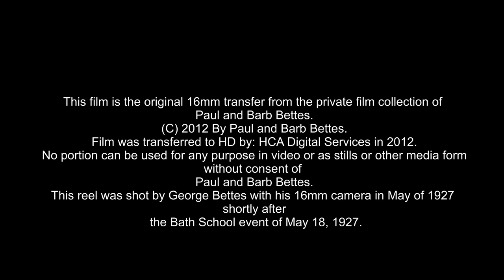Bath School Massacre - Bombing - America's Forgotten School Massacre. Bettes Original 16mm Version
The original digital transfer from 16mm film of the Bath School -Bombing - Massacre - Tragedy.
George Bettes with his 16mm camera recorded the aftermath of the Bath School event which took place on May 18, 1927.
This film and its contents are owned by Paul and Barb Bettes. The original 16mm film print is part of the Bettes Film Library.
Usage of any contents, in video form, stills or other media formats is strictly prohibited without consent.
Digital transfer by: HCA Digital Services.
Please Note: Due to a media company in Australia and possible others, with the lifting of the original uploaded version, and the cropping out and removal of our watermark from the original upload -WITHOUT our consent or credit, we had to upload a new version with additional watermarks. Sorry for the watermarks, but when unauthorized usage of historical (or any) videos happen, well-meaning viewers suffer.
All material (C) 2012 - Paul and Barb Bettes and Bettes Films
These are the authorized productions using our film. They are very well done.